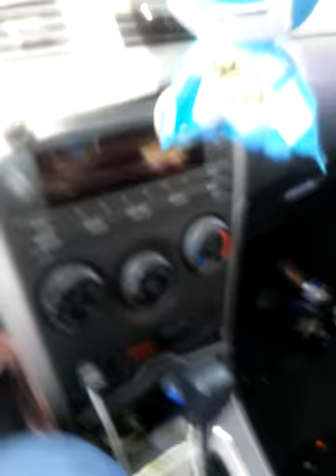Bored in the car waiting for break to be over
Car stuff and music